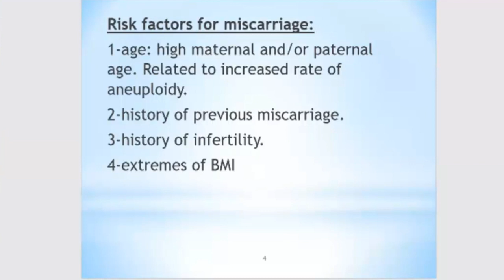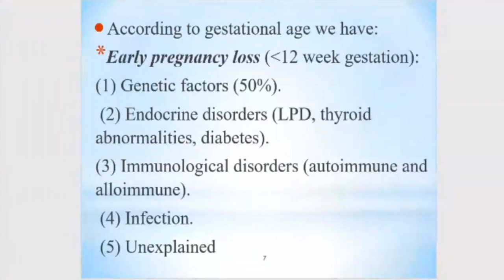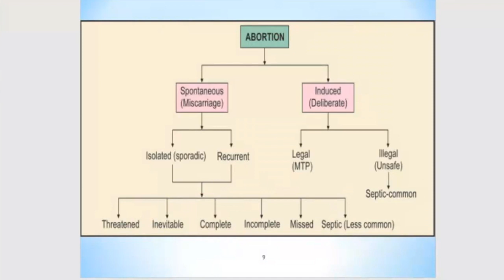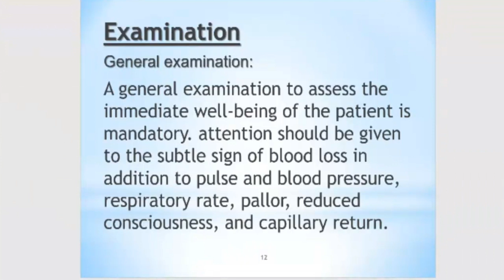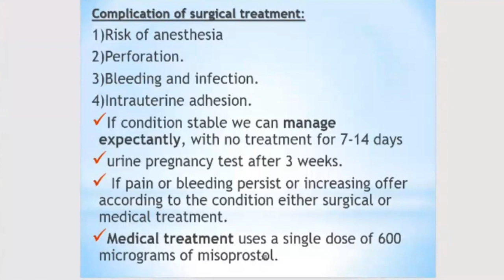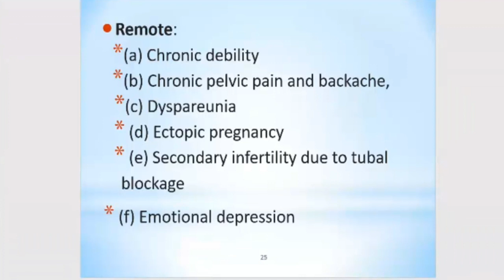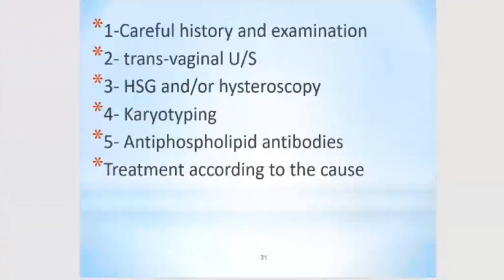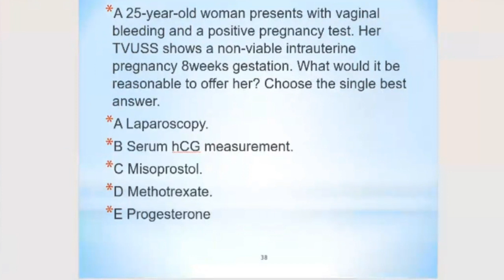MISCARRIAGE | Dr.ENAS | LECTURE 6